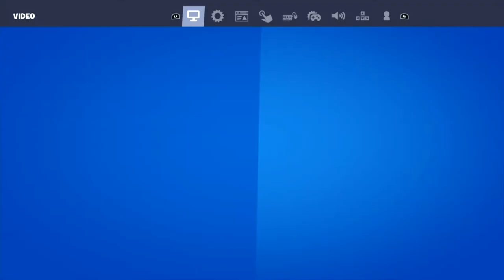The Fortnite Imposters Proximity Chat Experience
Fortnite Imposters| Proximitity Chat doesn't exist anymore
but it may come to creative, so who cares!